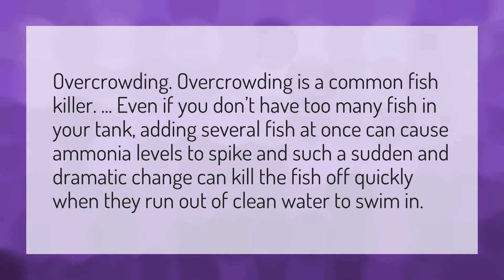Why do fish die in bowls?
Oscar Fish Air Pump • Why do fish die in bowls?